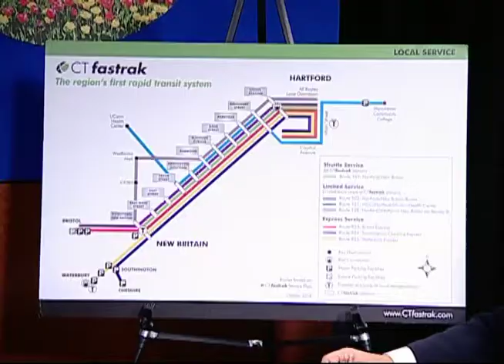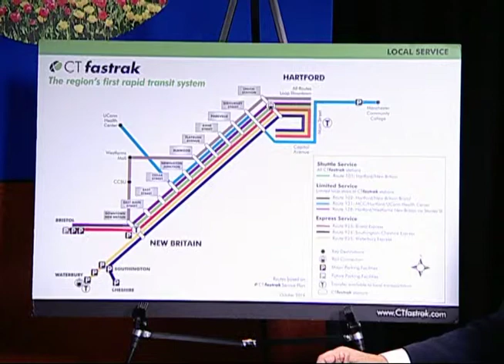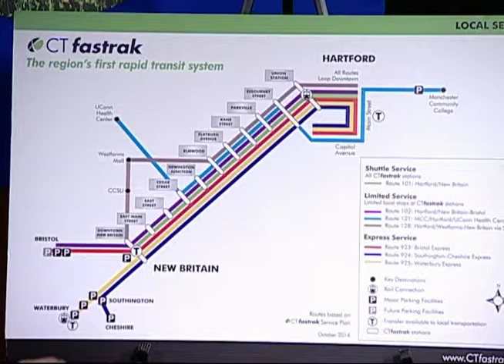THE HOUR 1505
Joining Jim on this edition of THE HOUR are Randal Davis, Special Assistant to the Commissioner, CT Department of Transportation; Dr. Richard Bachoo, Chief Administrative Officer, CCSU discussing the CT Fastrak service.  Also on this program, Kevin Meier, Founder, Planet Prospect Recruiting Service; Sen. Len Fasano, Minority Leader, CT State Senate.